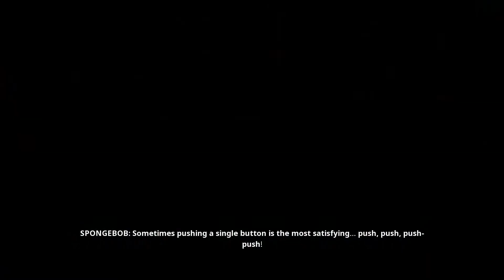Let’s Play SpongeBob SquarePants: Battle for Bikini Bottom Rehydrated Part 1 - Back to the sea!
Technically this is a RE-Play because we've done this before, but now, I'm gonna be playing SpongeBob SquarePants: Battle for Bikini Bottom, specifically the "Rehydrated" re-release.